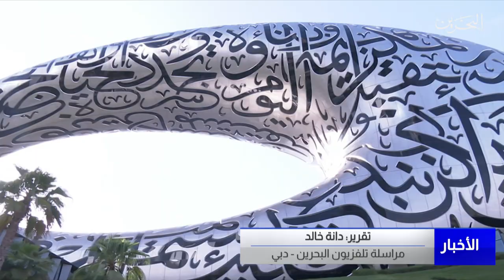مركز الأخبار : متحف المستقبل في دولة الإمارات العربية المتحدة رحلة فريدة لإستكشاف عوالم جديدة